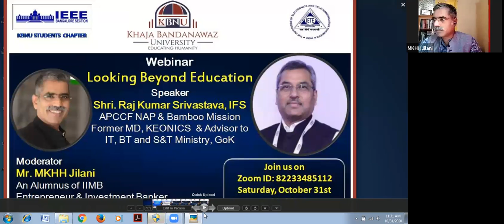Webinar on Looking Beyond Education Oct 31, 2020